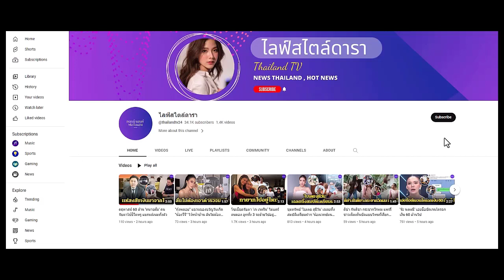"น้องนาวา" ลูกอ้อม พิยดา ในลุคสัตวแพทย์ ท่าทางคล่องแคล่ว ดูตั้งใจมากๆ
"น้องนาวา" ลูกอ้อม พิยดา ในลุคสัตวแพทย์ ท่าทางคล่องแคล่ว ดูตั้งใจมากๆ โมเมนต์นี้ทำคุณแม่ชื่นใจอย่างที่สุด